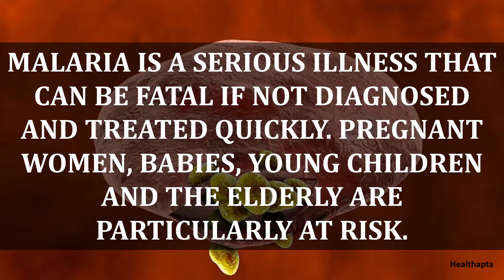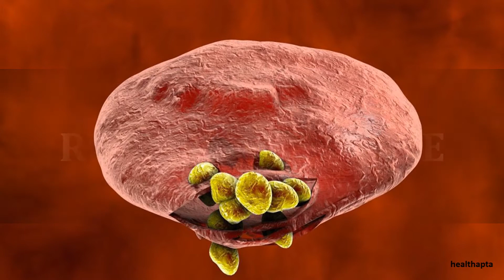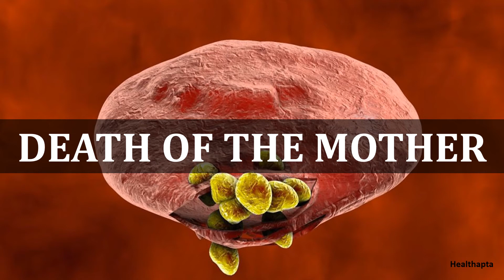COMPLICATIONS OF MALARIA